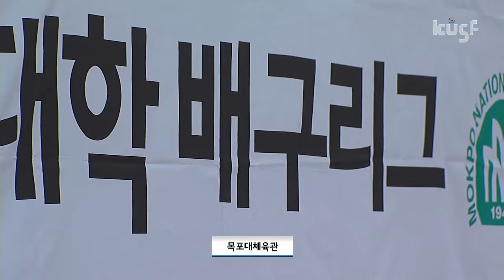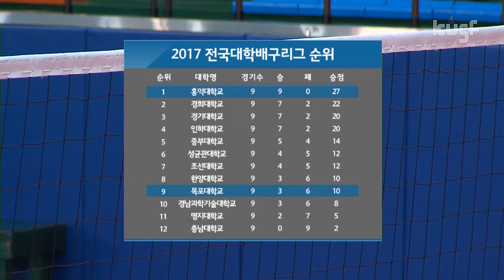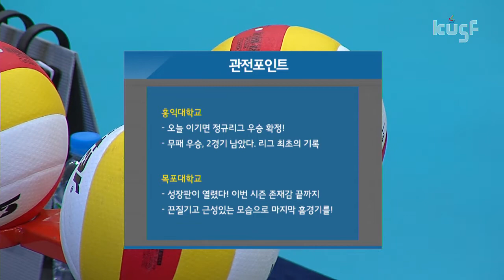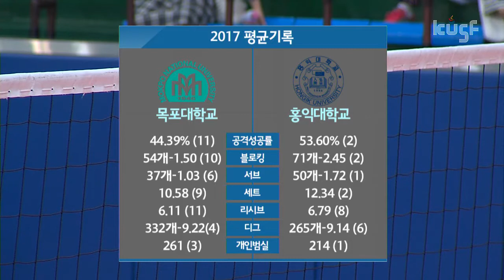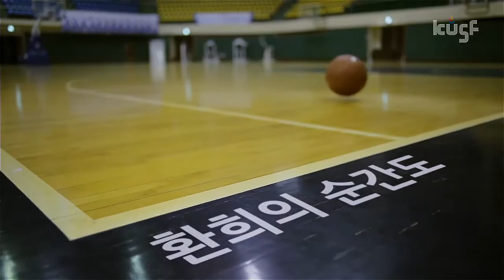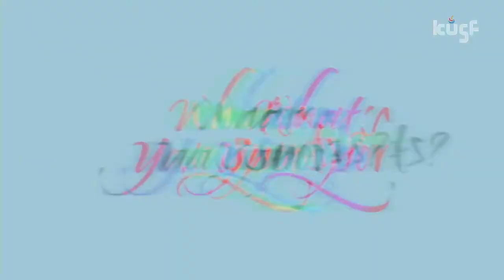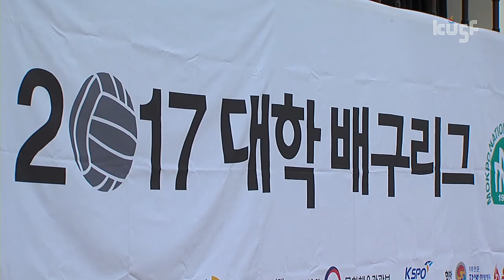[2017 대학배구리그] 170913 목포대vs홍익대